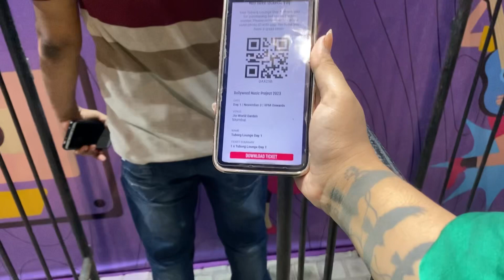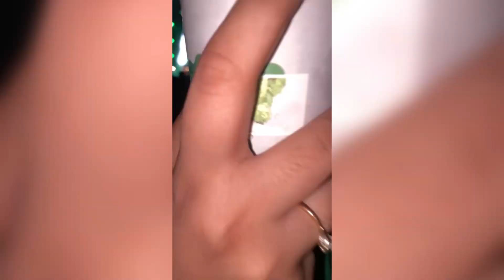Badsha rock concert